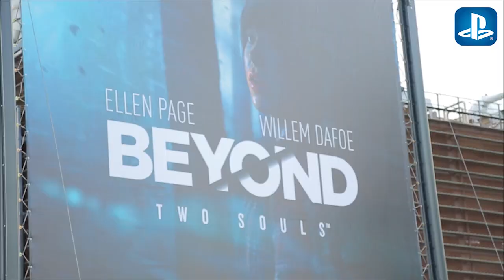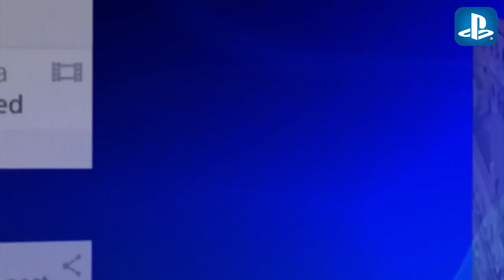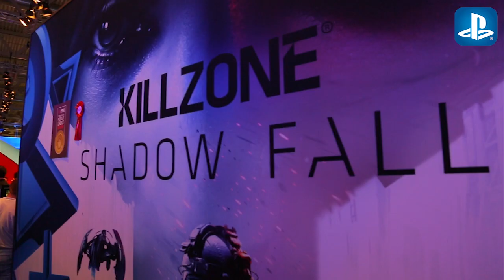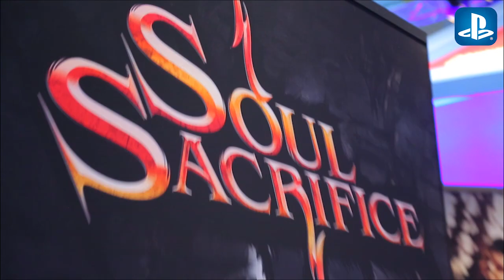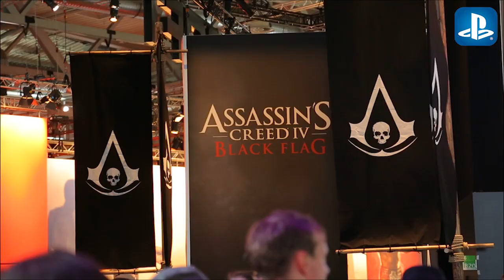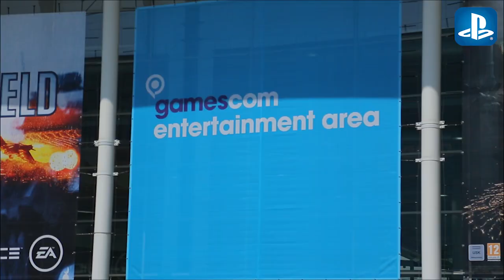PlayStation Polska TV - odc. 21 - relacja z gamescom 2013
W najnowszym odcinku PS TV wprowadzimy Was w centrum wydarzeń tegorocznych targów gamescom! Przypomnimy najważniejsze momenty naszej konferencji, przedstawimy raz jeszcze plany na najbliższą przyszłość i poświęcimy sporą chwilę na tytuły nadchodzące na PS3, PS Vita i oczywiście PS4. Na gamescom będziecie mogli spojrzeć także oczami dziennikarzy polskiej branży gier, których zapytaliśmy o oczekiwania i wrażenia na gorąco. To nie wszystko - oprócz konferencji i części oficjalnej, gamescom to przede wszystkim zabawa, gamingowa atmosfera i wszechobecne strefy dla graczy, zawierające najbardziej oczekiwane tytuły. Spróbujemy przekazać Wam odrobinę tego ducha, pokazać co się działo i w co się grało - jest tego trochę, więc zaczynamy!